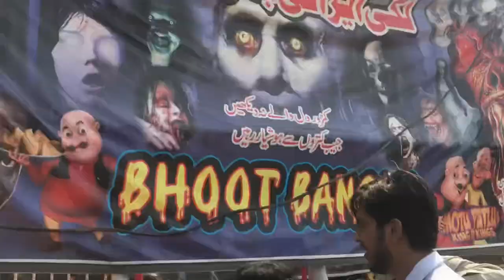Humne dekha mot ka kuwa |great adventure